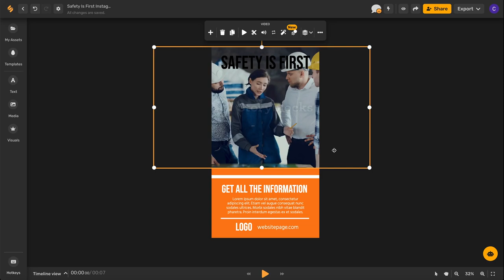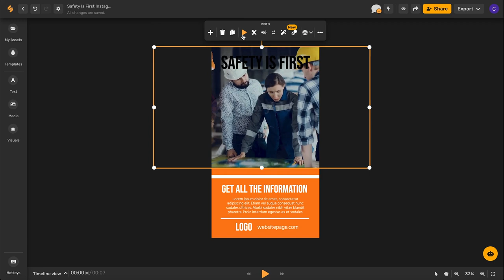How to replace any image with a video in 1 click | Simplified's design templates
One of the key features that sets simplified apart from other design tools is the ability to change and swap out any still image in our design templates with a video in a single click. Instant video content!

All you do is select the image, click delete, come over to the left-hand toolbar, select media, and then select videos at the top. Here you can search for different topics and choose from different stock sources.

There are thousands of photos and videos available for you, right within Simplified. Once you find a video that you like, just click it and it'll drop right into your art board, then you can adjust the size of the video.

Adjust the positioning by right clicking. Then preview what this video is going to look like in your design template by clicking play at the top.

Simplified is the first AI-powered design platform built by people who want to make marketing accessible and easy. Create your monthly content calendar in 5 minutes. Write blogs, Facebook ads, website copy and more in seconds. Powered by AI. All for free.

This video description was generated by Simplified's AI tool for Youtube video descriptions

☑ Image Replace
☑ Video template
☑ video content
☑ stock video

⚡️ About Simplified:

Simplified is an all-in-one design platform, powered by AI assistant Loki. Design, scale, and publish images, videos, and more— at lightning speed. All the content-creation tools you’ll ever need, in one app.